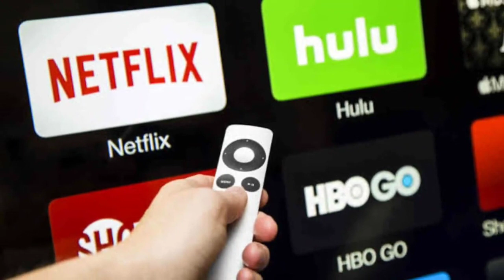Toofan | 21 Interesting Facts | Farhan Akhtar | Mrunal Thakur| Rakeysh Omprakash Mehra | Ritesh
In which movie is Farhan Akhtar and Paresh Rawal are acting together?
On which OTT is this movie going to be released?
What role is Paresh Rawal going to play in this movie?
Which all languages can Paresh Rawal speak?
Which was the debut film of Paresh Rawal?
Which movie is Farhan Akhtar going to do next?
Which role is Mrunal Thakur going to play in this movie?

Toofan is an upcoming Indian 2020 Hindi sports film starring Farhan Akhtar as a national level boxer, along with Paresh Rawal, Mrunal Thakur and Isha Talwar. It was announced on 16 January 2019 and filming begun on 24 August 2019 in Dongri.

Release date: 18 September 2020 (India)
Director: Rakeysh Omprakash Mehra
Screenplay: Anjum Rajabali
Producers: Farhan Akhtar, Rakeysh Omprakash Mehra, Ritesh Sidhwani
Music director: Raju Singh, Shankar–Ehsaan–Loy

Editor : Gautam
Script : Sonika
Anchor : Sonika Archives